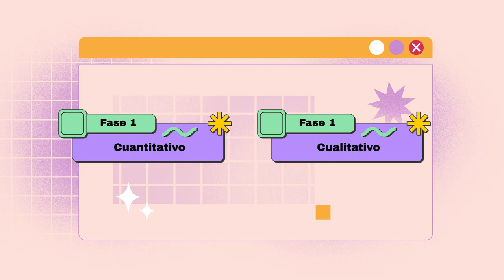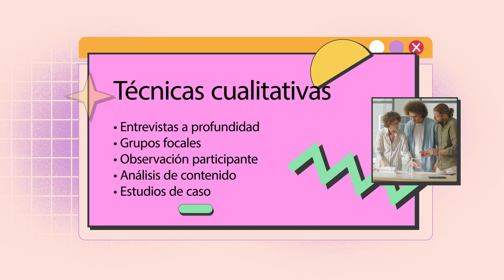Técnicas de reconstrucción de información